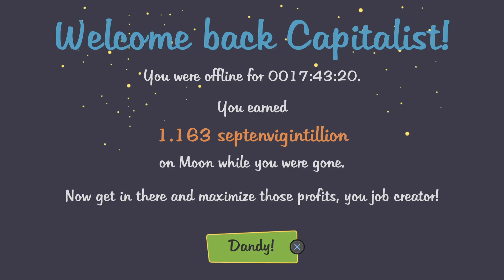AdVenture Capitalist_20240106125927